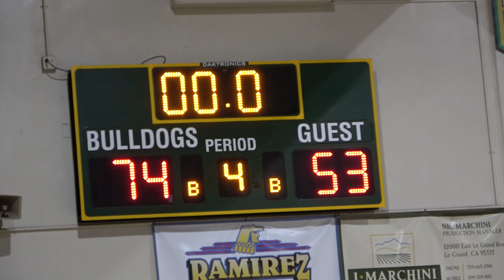Le Grand vs Denair JV Basketball (01/17/20)